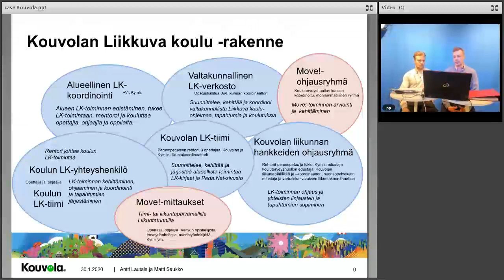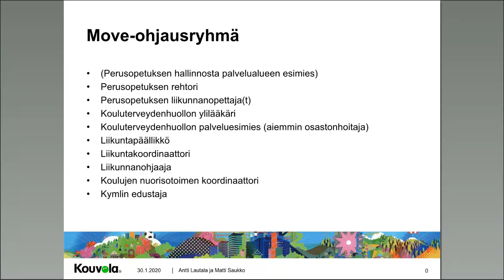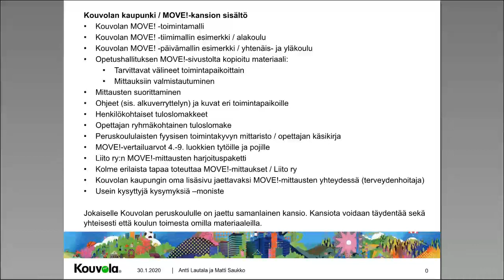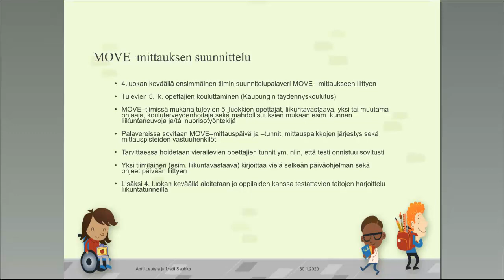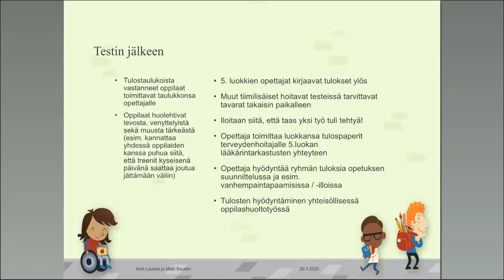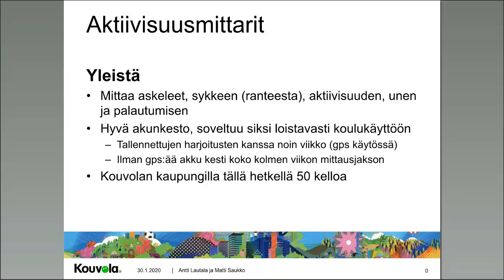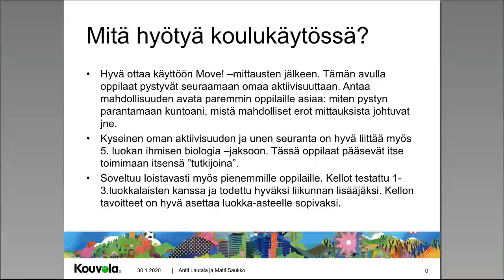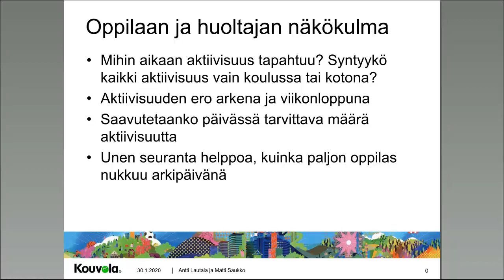Move! tiimit ja muut yhteiset Move! käytännöt alakoulussa –case Kouvola 0